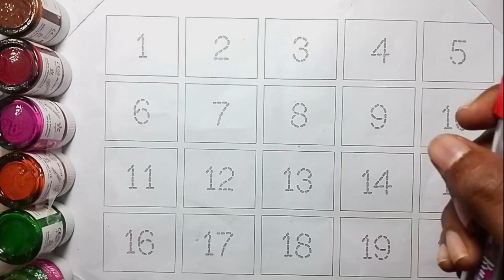1234 Numbers | 123 Number Names | 123 learning for kids | Counting Numbers| 123 Song | Next ABC Kids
Get ready to embark on a delightful numbers adventure with our latest YouTube video, "1234 Numbers Song: Counting Fun for Kids"! 🎶🔢

In this engaging and educational video, we make learning to count from 1 to 10 a breeze with catchy tunes and colorful visuals. Your little one will be counting in no time! 🌈

Join us as we:

🤗 Encourage your child to count along.
📊 Explore fun, real-life examples of each number.
🎉 Play interactive games to reinforce counting skills.

Our video is tailored for children of all ages, making it the perfect tool for introducing counting and number recognition to toddlers and young learners. Parents, teachers, and caregivers can also use it as a valuable resource for early numeracy development.

Don't miss out on this fantastic opportunity to make counting an enjoyable experience for your child. Hit that "Play" button and let's start counting together! 🌟

Your feedback matters to us, and we're here to support your child's learning journey. 📚✨

123
1234
12345
1 to 10
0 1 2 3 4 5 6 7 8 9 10
1 to 20
numbers
number names
number
count
counting
nursery rhymes
rhyme
1234 Numbers
123 Number Names
123 learning for kids
Counting Numbers
123 Numbers Song
numbers song
number song
song
123 song
kids songs
learn numbers
children songs
1234 song
baby songs
kid songs
kids song
number songs
numbers 123